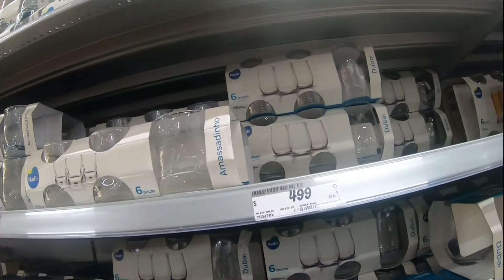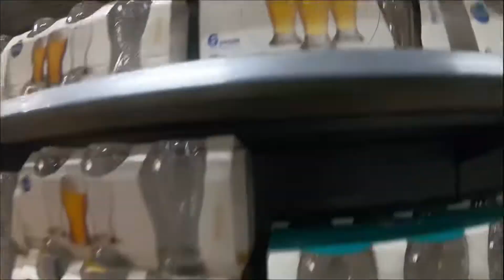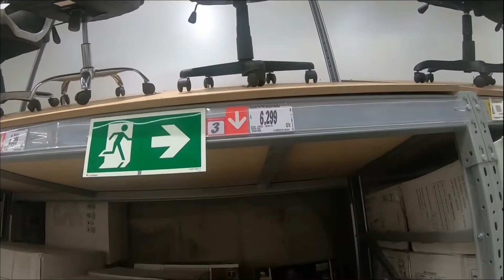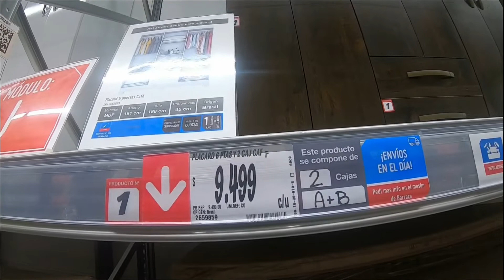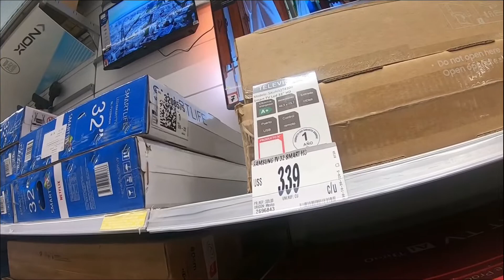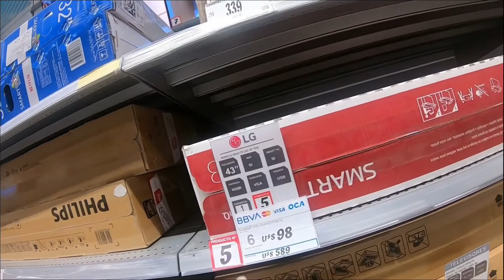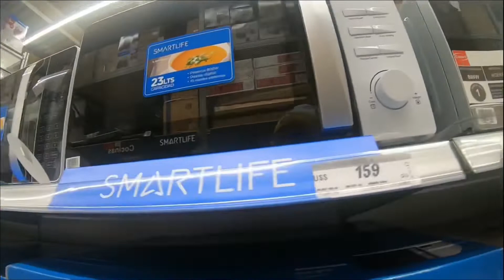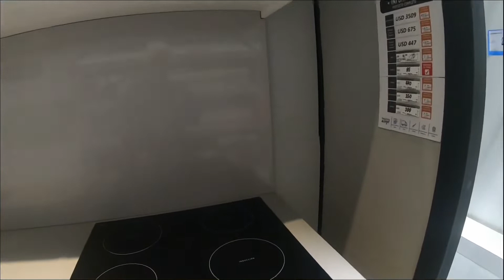SODIMAC home center .Uruguay.(Parte 1).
SODIMAC home center. Uruguay. (Part 1).